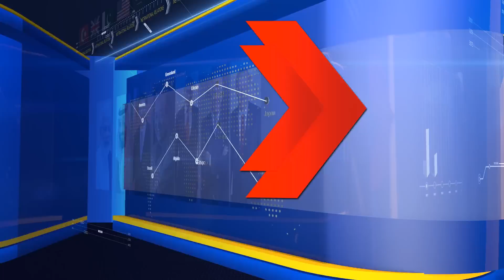خونی جھڑپیں،7 ہزار ہلاکتیں | طالبان کا مزید 120 اضلاع پر قبضہ | نیٹو فوج فرار | صابرشاکر کاتجزیہ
Sabir Shakir is renowned TV anchor journalist and columnist with more than 20 years of experience in print and electronic media.